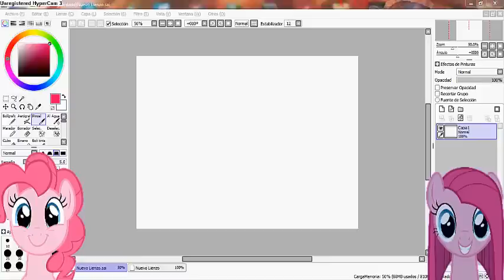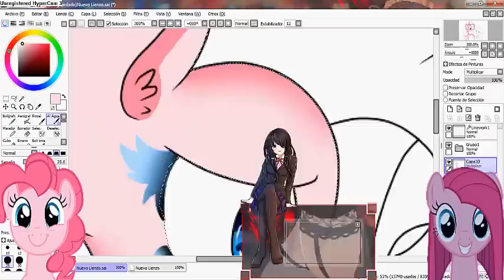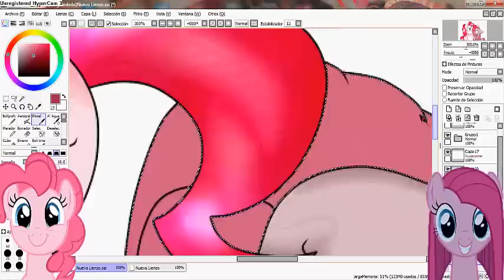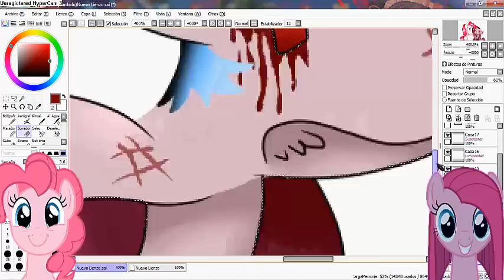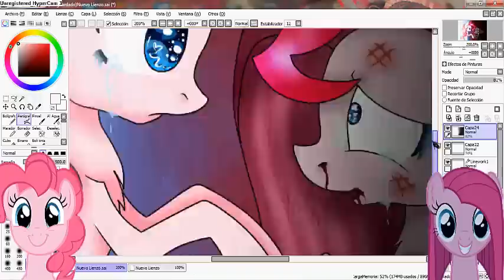(old) | RE-DRAW | Pinkie Pie and Pinkamena Diane Pie [speedpaint]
🔒 Open Here 🔓

 🧡 Redes bonitas donde puedes seguirme 🧡

canción: Rugrats Theory